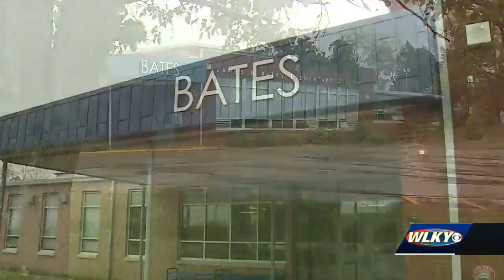Louisville elementary student stuns on social media with rendition of national anthem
Bates Elementary posted the video of 9-year-old Dcorey Johnson who is now inspiring others through his voice and his heart.